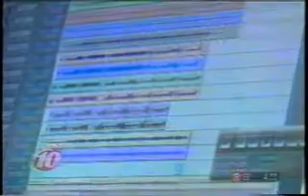Tim Walker 365 Songs in 2007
Profile of Tim Walker 365 Songs in 2007 from Tampa Bay's 10 News